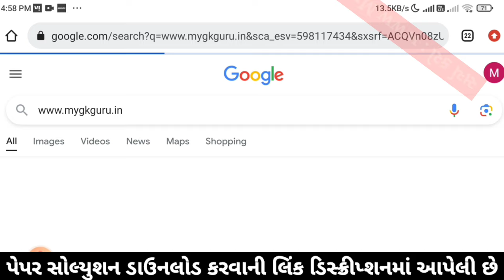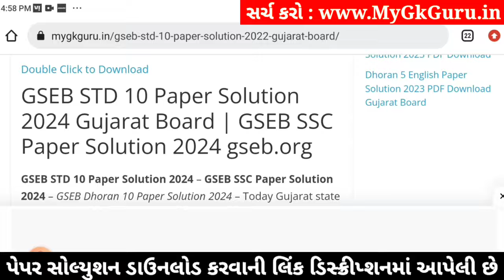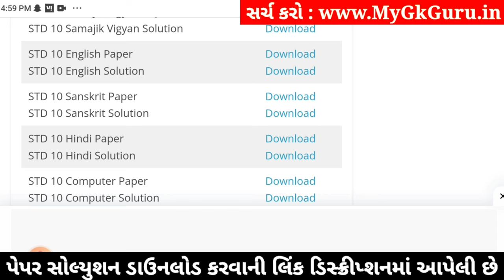Std 10 English Paper Solution 2024 80 Marks, Std 10 English Second Exam Paper 2024, Std 10 English